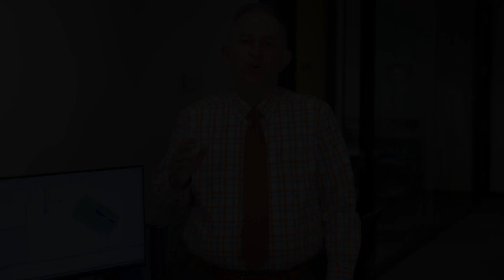Three Phased Array Antenna Types You Must Know | MPT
When it comes to phased array antennas, there’s a big difference between tapered slot antennas, patch antennas, and spiral antennas. Each has benefits, drawbacks, and ideal applications. Which is right for your specific phased array? Watch this video to find out!

If you’re an engineer, manager, or executive considering developing a phased array in-house, knowing this information up front will save you significant money, frustration, and wasted time throughout the engineering process.

At MPT, we help wireless and aerospace companies get their product to market faster. Our phased array development combines antennas AND electronics. Our proven, four-step process will guide you from initial concept to fully functional product quickly and efficiently. Our track record of precise phased array development, plus our knowledge of each type of phased array antenna helps ensure your company’s success.

BONUS: For visual examples and a deeper dive into these three antenna types— and the drawbacks of each, read my full white paper